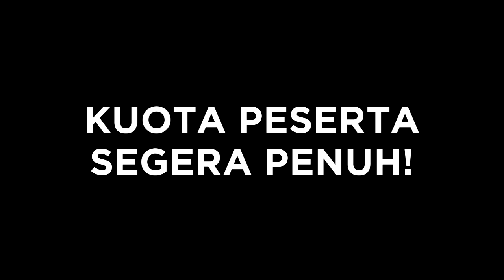[ Trailer #5 ] - Malam Keakraban Mahasiswa Buddhis 2016